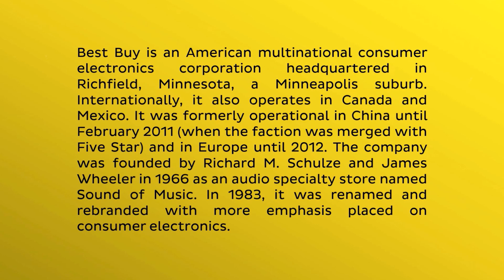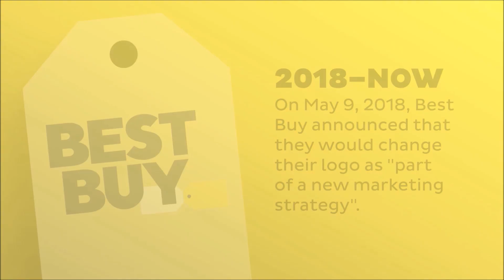Best Buy Logo History | Evologo [Evolution of Logo]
Watch Best Buy Logo History now on Evologo, Evolution of Logo by McRizzwan!

Watch Evologo, the Evolution of Logo, every Thursdays @10.00am, Saturdays @10.00am and Sundays @04.00am (UTC), on McRizzwan!

Credit to these people who have found these logo finds, which helped me make this video.